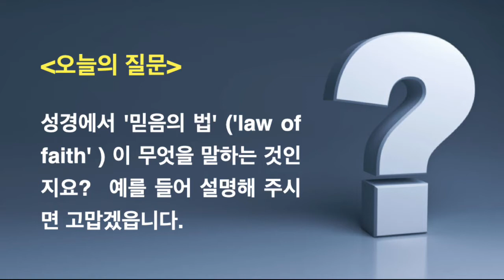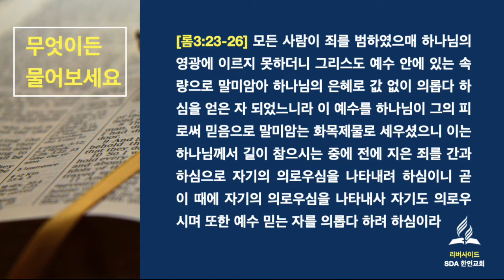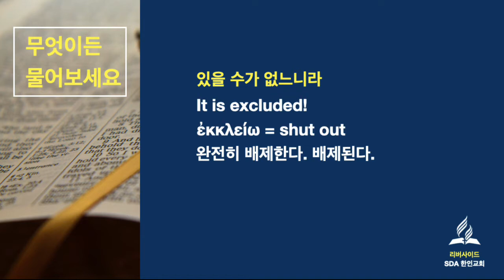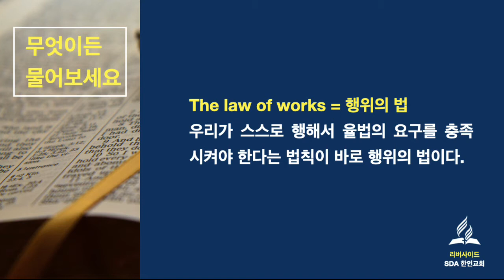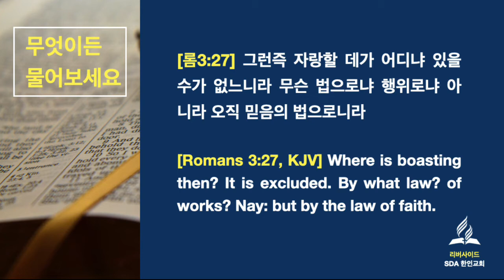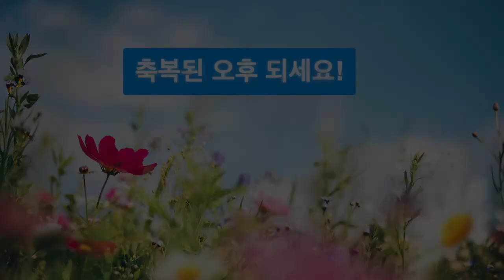믿음의 법이란? (2012년 10월 6일 / 무엇이든 물어보세요)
매주 수요일 낮 12시30분에 방송됩니다.